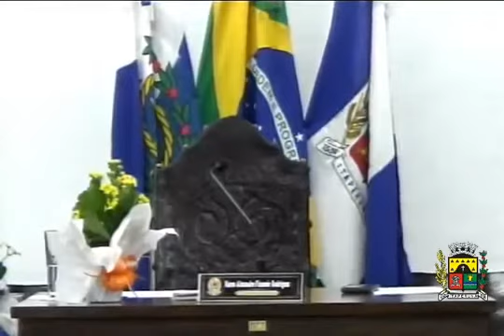Sessão Solene em Homenagem ao dia Internacional da Mulher - 28.03.2018